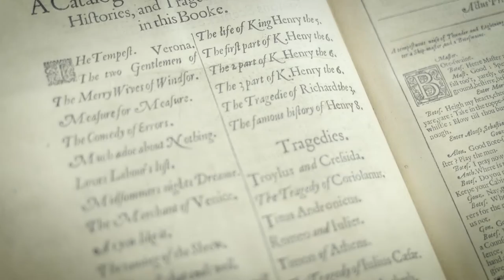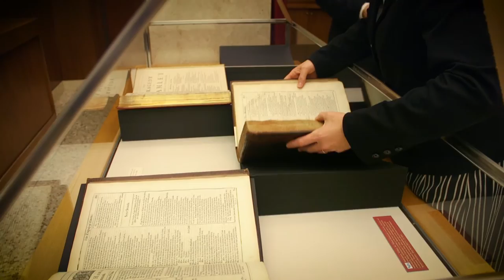Rare Shakespeare Folios United at Downtown Library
The four seventeenth-century folio editions of Mr. William Shakespeare’s Comedies, Histories, & Tragedies